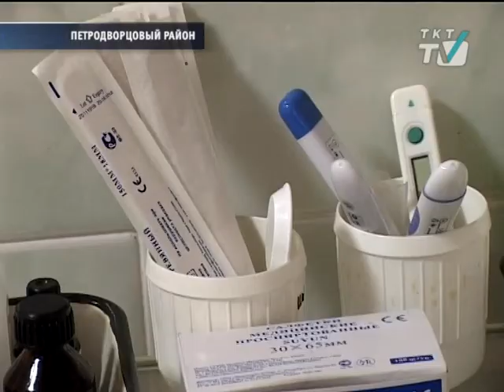Внеочередные каникулы из-за гриппа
Ученики начальной школы Петербурга останутся дома всю следующую неделю. Такое распоряжение дала глава Комитета по образованию.